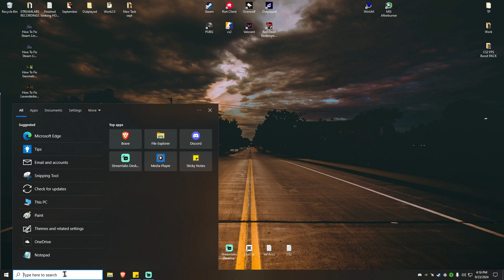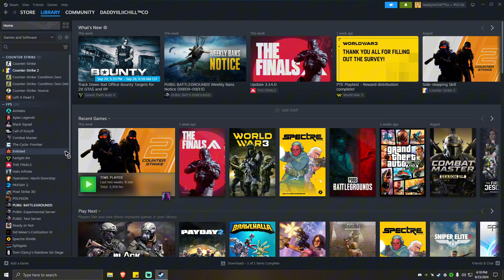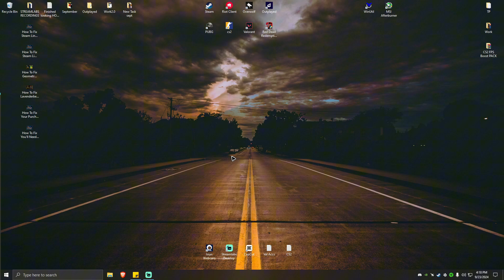How To Fix Lavenderbeard Sea of Thieves Steam - Full Guide (2025)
Welcome in this video I will show you How To Fix Lavenderbeard Sea of Thieves Steam.